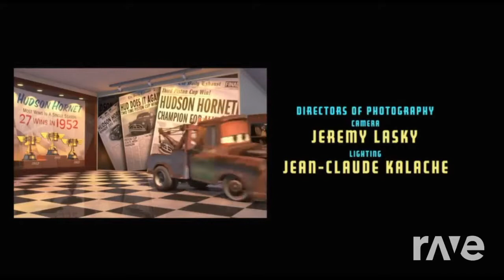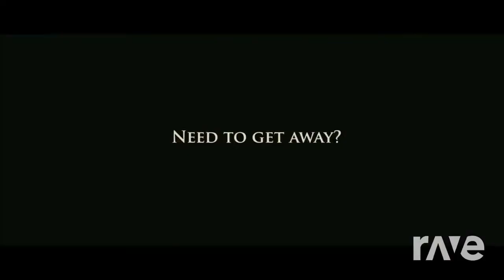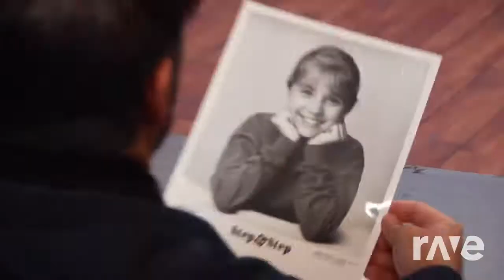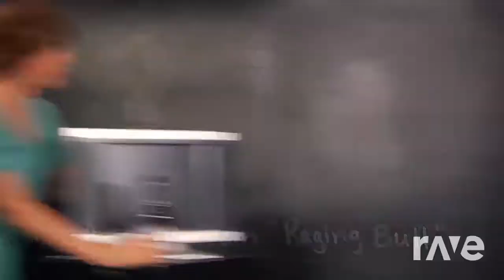Rashawn hobson party palooza - RaveDJ